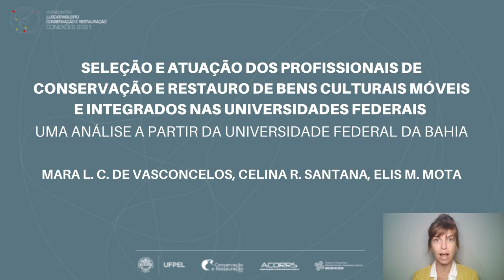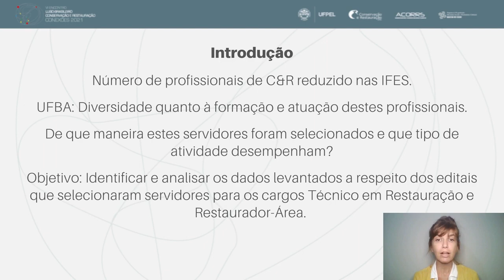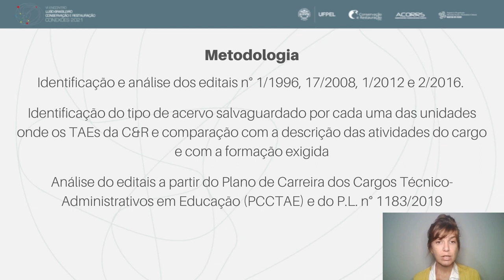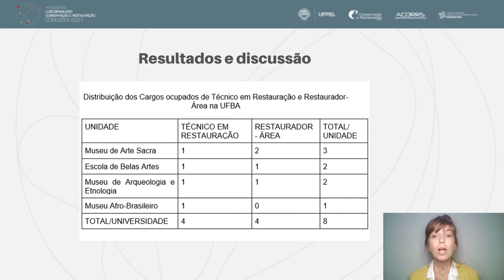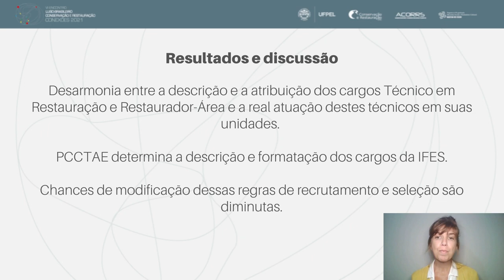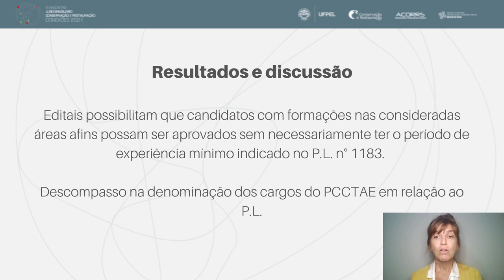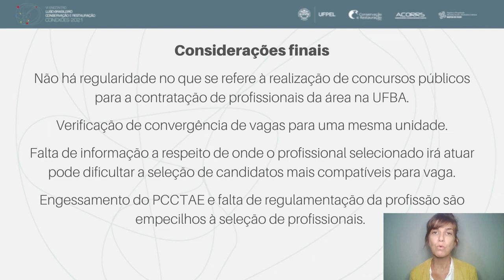Seleção e atuação dos profissionais de conservação e restauro de bens culturais móveis e integrados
Sessão de Comunicação de Trabalhos

Tema: Formação e regulamentação da
 profissão do conservador-restaurador: interfaces, realidades,
 complexidades e experiências.

Título: Seleção e atuação dos profissionais de conservação e restauro de bens
 culturais móveis e integrados nas universidades federais: uma análise a partir d a

Autoras: Mara Lúcia Carrett de Vasconcelos, Celina Rosa Santana e Elis Marina Mota.